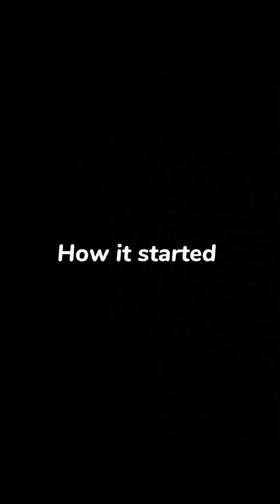FUNNIEST AWKWARD STARING AT STRANGERS PRANK👀😳 **funniest reaction ever**😱😂😂😂😂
So i prank ladies a the collegewith a staring prank to make them uncomfortable😂😂😂